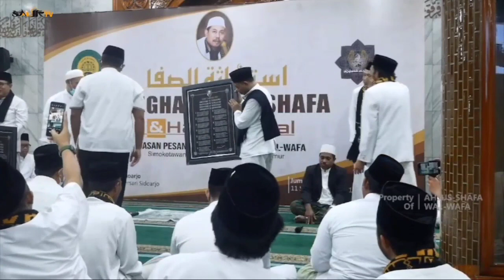Jama'ah Istighasah As-Shafa Membanjiri Masjid Agung Sidoarjo | Sambutan Ketua DPRD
Istighasah As-Shafa dibimbing oleh KH. Mohammad Nizam As-Shofa.

Sidoarjo, 13 April 2022
Masjid Agung Sidoarjo